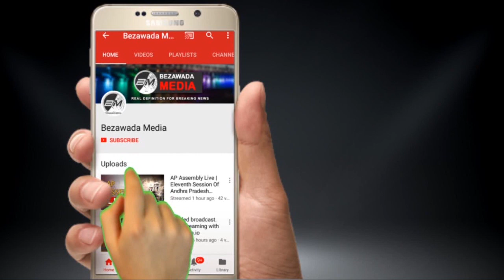వైయస్ సమాది వద్ద కుటుంబమంతా..YSR Family Nivali at YS Samadhi in YSR KADAPA || Bezawadamedia